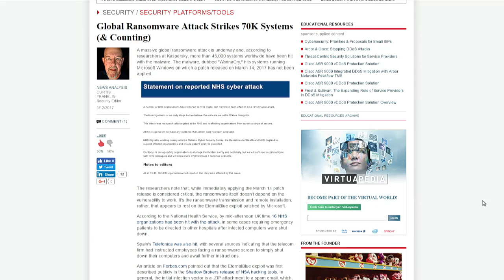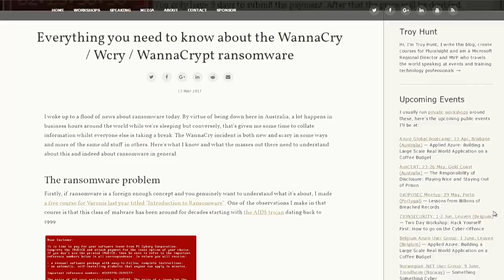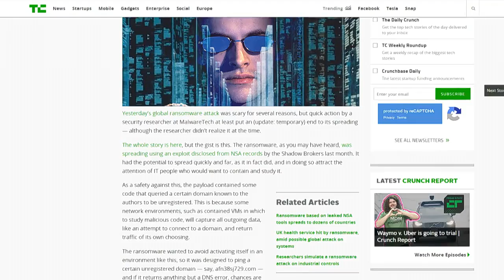WannaCry Ransomware Far From Over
The WannaCry Ransomware attack has hit computers around the world. The attack mostly targets unpatched Windows XP systems, and the original variant was stopped "by accident" by a security researcher. However, other variants still exist, and the attack is ongoing.